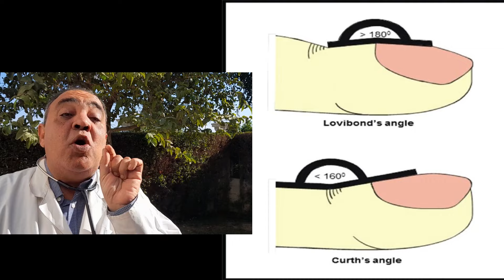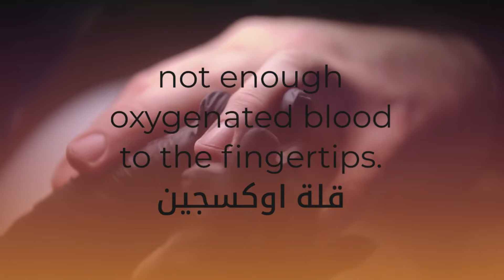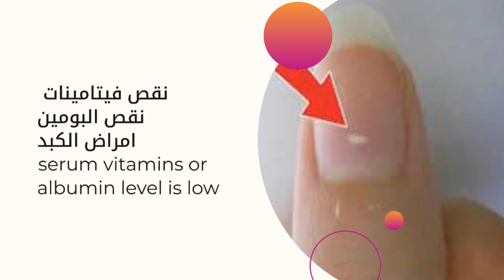هل تعلم ان الأظافر تدل على أمراض 🔔 إكتشف مرضك بنظرة بسيطة في ايدك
هل تعلم ان الأظافر تدل على أمراض ؟
هل تعلم ان شكل ولون الأظافر يرتبط بالحالة الصحية، بل إن هناك علامات مرضية تخص بعض الأمراض يتم تشخيصها من الأطباء بمجرد النظر إلى الأظافر، فغالبًا ما تعكس الأظافر الحالة الصحية العامة للإنسان، وأي تغير في شكل الظفر أو لونه هو مؤشر او جرس انذار إلى بعض المشاكل الصحية.
في هذا الفيديو نعرض بعض المعلومات الهامة التي قد تساعدك في معرفة حالتك الصحية العامة بمجرد النظر الى الاظافر

نشرح لك عزيزي المشاهد هنا في الوصف بإيجاز كل تغير في كل لون
وعلاقته بحالتك الصحية وتذكر اخي او اختي ان عنوان الفيديو هو هل تعلم ان الأظافر تدل على أمراض ؟ ، وكيف تكتشف مرضك من خلال أظافرك

أولا الأظافر الباهتة أو تغير لون الضفر الى اللون الباهت وهذه غالبا سببها الأنيميا
ثانيا تغير لون الأظافر الى اللون الأزرق  وهي شائعة عند مرضى القلب والرئة وأصحاب الأمراض المناعية، وتحدث نتيجة عدم وصول الأكسجين بشكل كاف للأطراف
ثالثا أظافر بيضاء
، فيدل ذلك على احتمالية إصابة الفرد بإحدى أمراض الكبد، أو فشل القلب، أو فشل كلوي، أو مرض السكري،

.  رابعا تغير لون الأظافر إلى اللون الأسود

قد تكون بسبب تجمع دموي او أدوية او تسمم أو سرطان الجلد.

أما سبب ظهور بقع بيضاء فهو غالبا تكون نتيجة قصور في المغذيات بما في ذلك فيتامين ب 12 والماغنسيوم
وممكن الشيخوخة لان خلايا الاظافر شاخت  او نقص التغذية والفيتامينات والزنك يسبب نقص الامتصاص او نقص الرطوبة وده سببه جفاف الضفر وممكن يكون من العمل واحد بيشتغل في المباني مثلا بدون قفازات او استخدام مواد كيميائية او المونكير الغير صحي ولو ده السبب ببساطة محلول مرطب يحل المشكلة

خامسا الاظافر اللي لونها بني ده من الكلى وغالبا حاجة اسمها يوريميا ودي ممكن تبوظ الكلى خالص
وبالذات في مرضى الفشل الكلوي ومرضى الكليتين عموما
اخيرا اخي متابع قناتنا على اليوتيوب ، طب وتنمية بشرية ,
نتمنى ان نكون بهذا الفيديو حاولنا تلخيص ان الأظافر تدل على أمراض ، وحاول أن تكتشف المرض من خلال نظرة بسيطة  في اصبعك
ويمكن أن تدل الأظافر الزرقاء أو الأظافر المتموجة أو المجعدة على نقص الأكسجين في مجرى الدم أو الإصابة بعدوى بكتيرية للأظافر، بينما تشير الخطوط الداكنة تحت الظفر إلى عدوى بكتيرية أو فطرية، أو الإصابين بمرض نقص المناعة المكتسبة او الإيدز.
يمكن أن تدلّ الأظافر ذات اللونين الوردي والأبيض على الإصابة بأمراض الكلى.
وبالنسبة إلى الأظافر الشاحبة أو المحفورة، فإنها تشير إلى وجود أمراض الكبد، أو فقر الدم، أو سوء التغذية.
وتدلّ الأظافر المتشققة على أمراض الغدة الدرقية أو الصدفية.
وفيما يتعلق بالأظافر الصفراء أو الشرائط الحمراء في الظفر، فقد تكون بسبب التهابات في الرئة أو عدوى فطرية.
وتشير الأظافر ذات الهُليل الأزرق إلى التسمم.
واعتقد عزيزي المشاهد  انك الان تعلم ان الاظافر تدل فعلا على الأمراض

وعادة ما تظهر بقع زرقاء وهلالية الشكل في النصف السفلي من الظفر.

أما الأظافر الملتوية على شكل ملعقة فسببها الإصابة بأمراض الكلى.

وأخيرًا، تدلّ الأظافر ذات الهُليل الأحمر على مرض الذئبة، أو أمراض القلب، أو داء الثعلبة، أو التهاب المفاصل، أو التهاب الجلد والعضلات.
وبإمانة  أن الهدف الحقيقي  من عرض  الفيديو على قناتنا على اليوتيوب، طب وتنمية بشرية ، ليس ، الربح من اليوتيوب، بل توجيه نصائح طبية لا تغنيك عن الذهاب الى زميل دكتور أمراض جلدية كويس ، او احسن إستشاري جلدية وتناسلية ، بل هذا الفيديو كما يقول العنوان ، هل تعلم ان الأظافر تدل على أمراض – إكتشف المرض من خلال نظرة في اصبعك
، بمعنى هو شرح فقط للألوان وكيف تعطيك مؤشر غالبًا ما يشار إلى الأظافر على أنها نافذة على حالة الجسم الصحية أو المرض. تظهر مع مجموعة متنوعة من التغييرات في الشكل والنمو ، بسبب الظروف الجهازية التي تؤثر على نموها الطبيعي
, كما يمكنك، البحث في اليوتيوب، عن قناتنا طب وتنمية بشرية، او على صفحتنا بنفس الاسم على ،فيس بوك، وممكن طبعا التواصل معنا بالتعليقات والأسئلة، لكن حضرتك ستحتاج اولا الى ، • انشاء حساب جيميل, كما شرحنا في حلقة عم سعد وجوجل ، حلقة انواع الصداع • وفي النهاية اليكم بعض روابط الحلقات القديمة الهامة للمراجعة